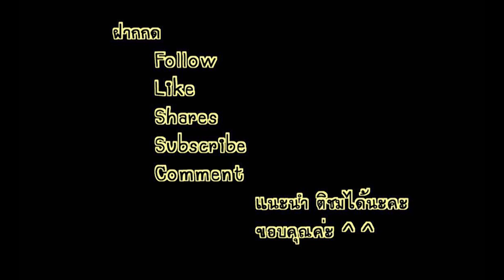FishingTrip ep.10 มาตบเด็ก ณ เขื่อนเขาแหลม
คลิปนี้ ถ่ายเมื่อ เดือน พฤษภาคม ปี 2018 แต่เนื่องจาก ติดภาระกิจอะไรหลายๆอย่าง จึงไม่มีเวลาตัดต่อและลงคลิป ตอนนี้กลับมาทำใหม่แล้ว ฝากน้าๆ นักตกปลาทุกท่านติดตามด้วยนะคะ หวังว่าคงจะยังไม่ลืมกัน
สามารถติดตามช่องทางอื่นได้ทาง